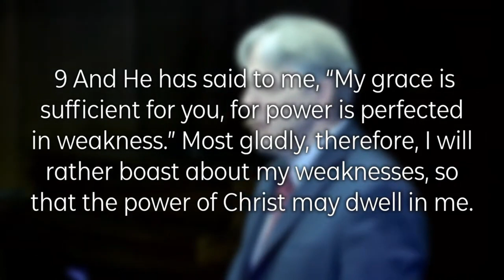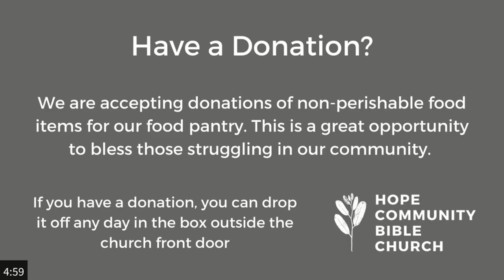Ephesians: Our Position & Our Practice - Ephesians 6:1-3 - February 27, 2022